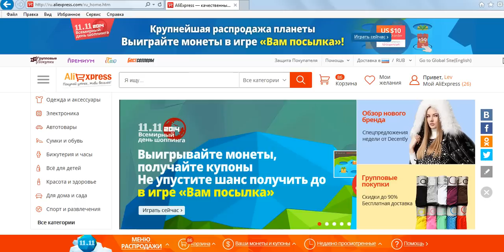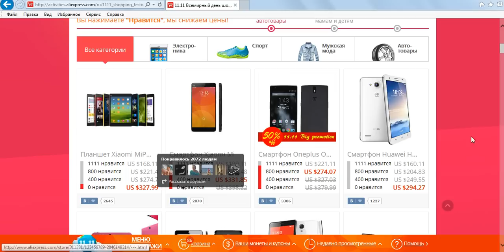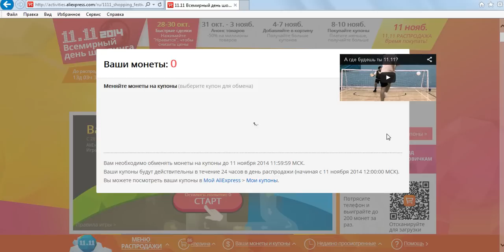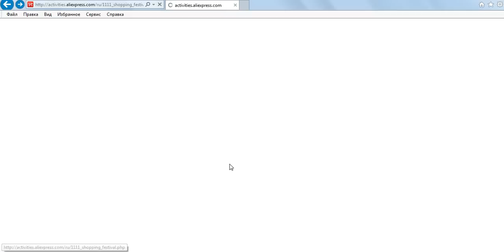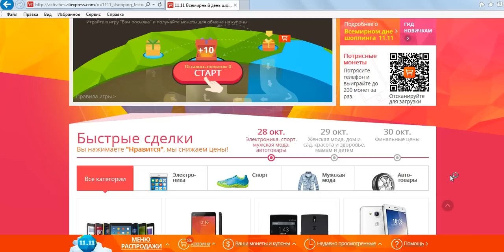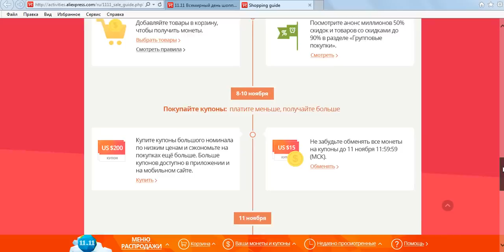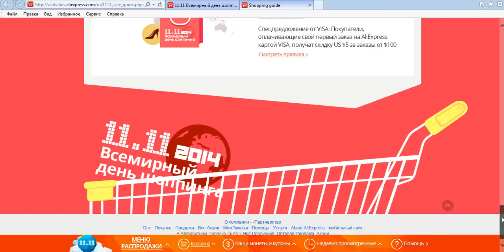Анонс КРУПНЕЙШЕЙ РАСПРОДАЖИ на ALIEXPRESS - 11 Ноября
- ОБЛАКО ТЕГОВ -
Китай Обзор Распаковка China Алиекспресс Aliexpress почта анбоксинг unboxing посылка из китая Tinydeal Новинка тинидеал тинидил посылки обзор тест кружка self stirring mug распродажа га-га сделки ga-ga deals супер superdeals конкурс анонс релакс видео летсплей lets play трусы шорты плавки боксеры boxers calvin clein briefs назад в будущее товары товар back to the future калвин кляйн игровая мышь геймеры геймерская surviving tool прибор для выживания stainless steel сталь T- V9 оригинальный бренд 2400 DPI 6D оптическая мышь Gaming Прохладный Дизайн Профессиональные USB Проводной игры Мыши для компьютерной периферии lords of the rings подвеска модная стильная стиль кольцо золотое одежда платье фуболка девочка 5 6 лет чай улун oolong tea мыло угрей акне лечение сыпь sulfur soap
Продвижение свободного покроя кошельки для мужчин новинка верхней части неподдельной кожи кошелек мужчин бумажник монет сумка оптовая продажа бесплатная прямая поставка Спорт жк-экран металл мини клип mp3-плеер без микро-tf / SD карты с зарядный кабель для бесплатная ключница Подлинная кожа коровы Key Holder Мужская Сжатые Key Чехол брелок кожа Авто ключеник Бесплатный ЖК доставка Clip- на электронной цифровой гитара хроматической Бас скрипки Ukulele - C Укулеле - D тюнера T- 27 тюнер часы силикон силиконовые водонепроницаемые waterproof